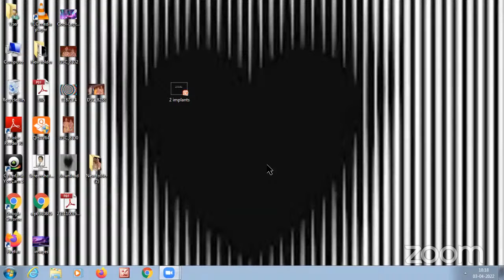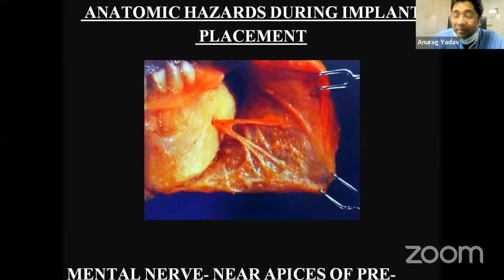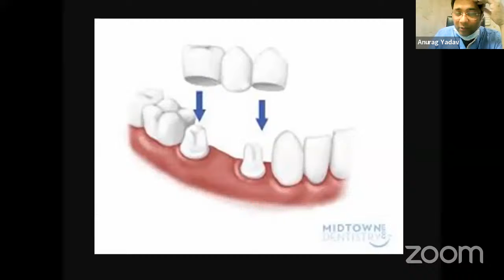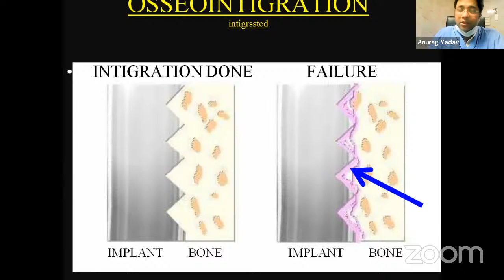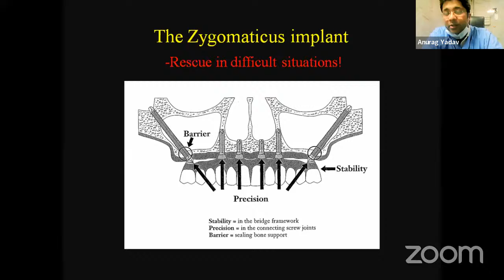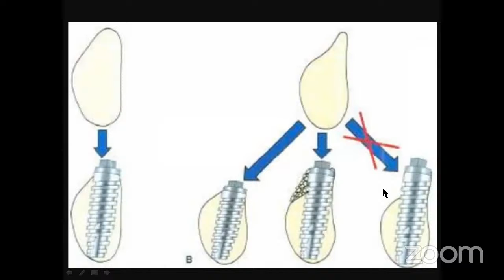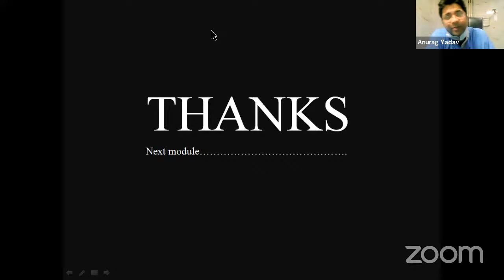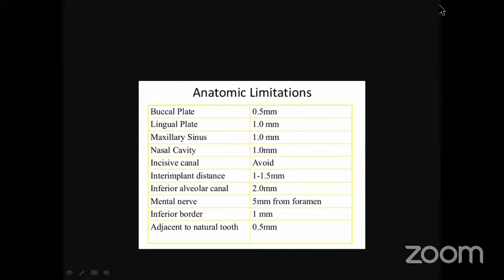Basic to Advances of Implantology by Dr Anurag Yadav